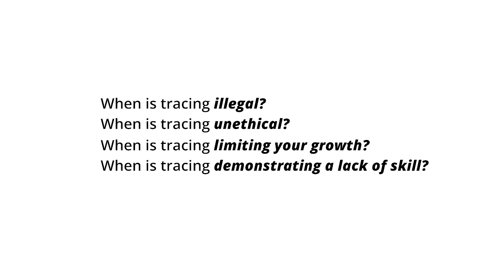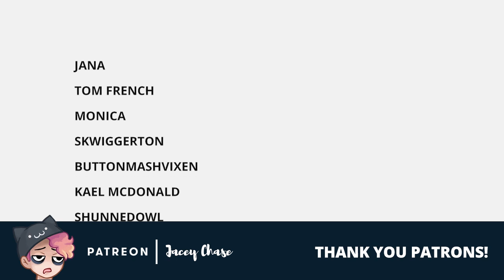When is Tracing OK? (Is Tracing CHEATING?) [Age 13+]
Tracing is kind of a complicated topic because there's not one answer that fits every circumstance. I see the questions "Is Tracing Bad?" and "Is Tracing Cheating?" in so many art groups and I wanted to clear up any confusion as best as I can!

Shout out to Dina Norlund and Aaron Rutten who also made thorough videos about tracing!

You must be at least 13 years or older to watch any videos on this channel.